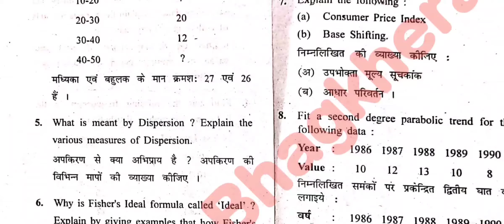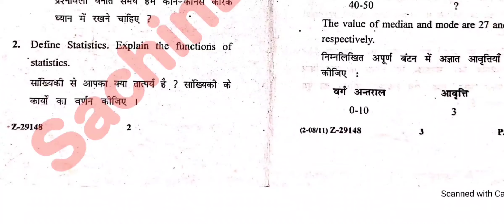B.Com 3rd sem Business Statistics Dec 2019||CRSU B.Com 3rd sem Examination Dec 2019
Hello everyone
Here university, exam se related sbhi information
Crsu Notification
MDU Notification
KUK Notification
CDLU Notification
CBLU Notification
IGU Notification
GJU Notification